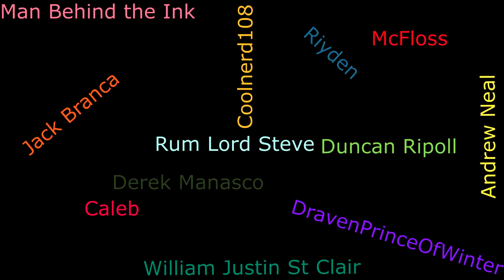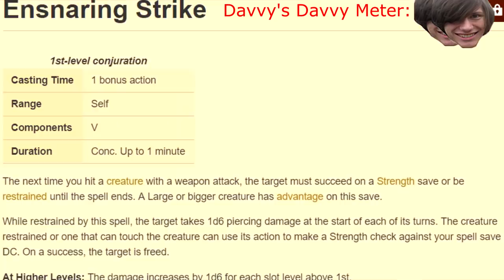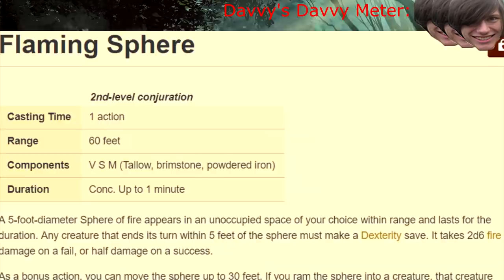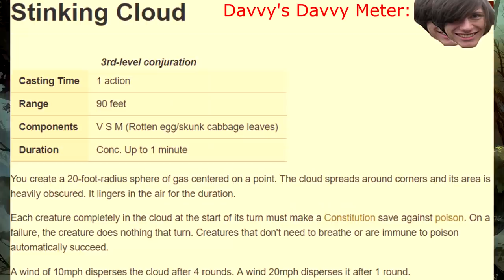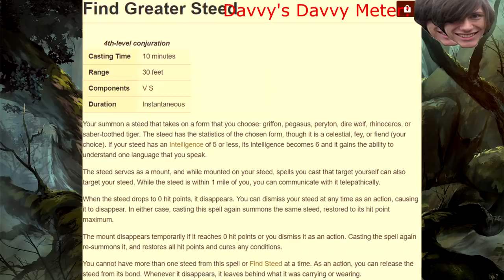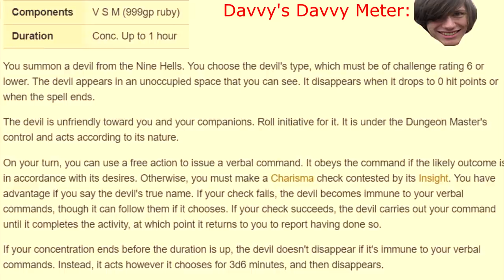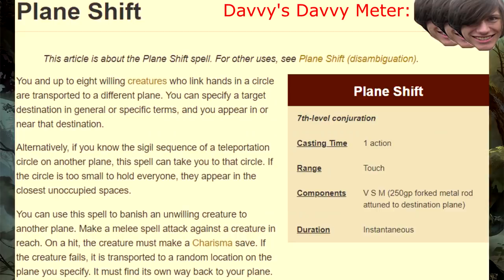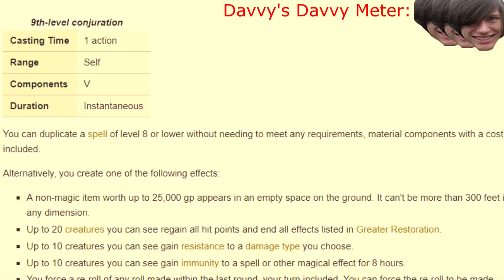Davvy's D&D 5e Conjuration Guide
Time to conjure up some dislikes.
Paul Christopher
CheosPlays
Caleb
Andrew Neal
Holly Rae Ross
Zane Stewart
Alex Tuffin
riyden
Ryan Barry
William Justin St Clair
Constellation
DravenPrinceOfWinter
Maxwell
Yuri
Dillon Sylvester
Man Behind the Ink
SeanOfTheDead
Jack Branca
Kiron Dutton
McFloss
Andrew Hughesdon
Duncan Ripoll
Ray Kammer
Darion Boulderfist
Lil' Sig
FeralMulan
Douglas Mackintosh
Rum Lord Steve
Emma Allard
Casey Pioli
Coolnerd108
ThatGuyBoom45
John Allmark
Sadistic Rat
Derek Manasco
Michael Conley
Twelvesideddie
randy chaney
Alexa Barco
Brennan Artzt
Richard Gustafson
Patrick Rooney
P1neapple
Dylan Larsen
Austin L
Adam Villarreal
Thestralpony
AzerothAven
Anders Finnemann
Rudewolfe